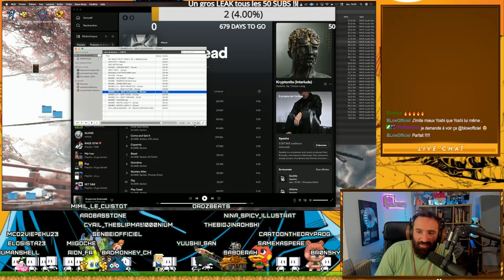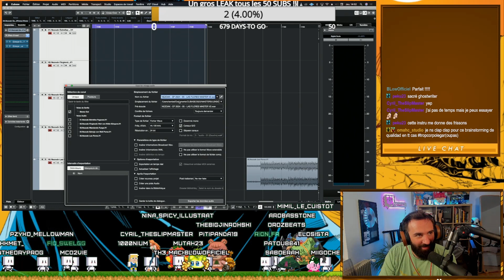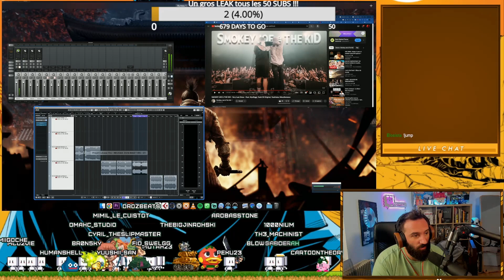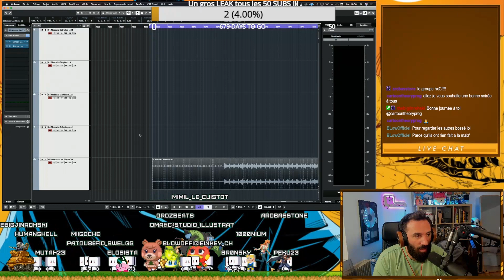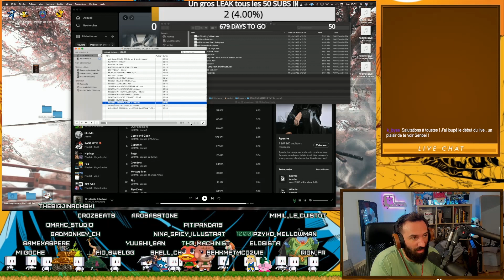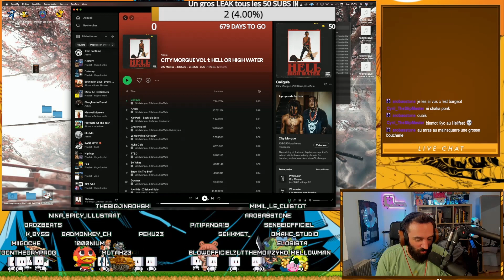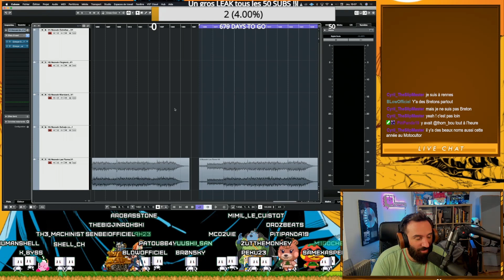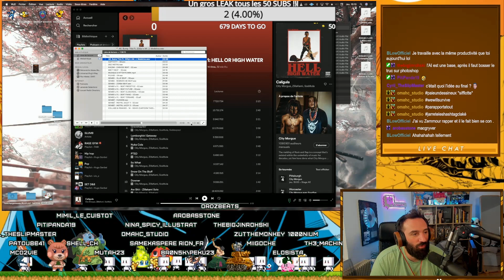Beatmaking & Stuff - Groupe de punk hardcore, Hellfest et Exports